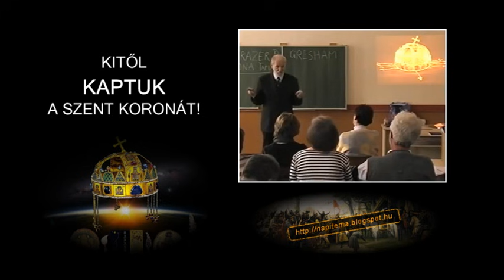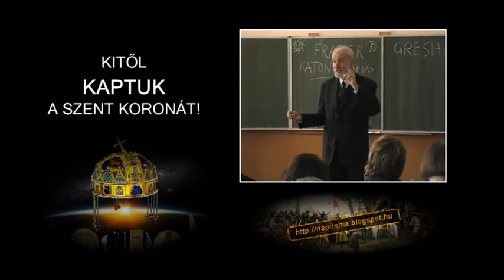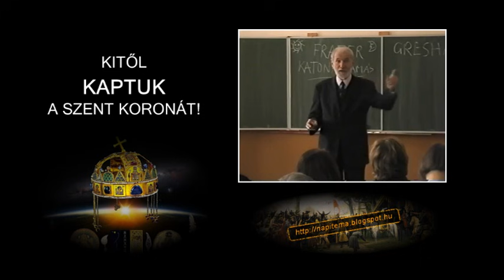A magyar Szent Koronát nem adhatta Szilveszter Pápa!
Hányszorosan vagyunk átverve? Ha ennyire aljas módon átvernek, ez már mindennek az alja. Egyébként Jézusnak semmi köze a mai kereszténységhez. Részletek